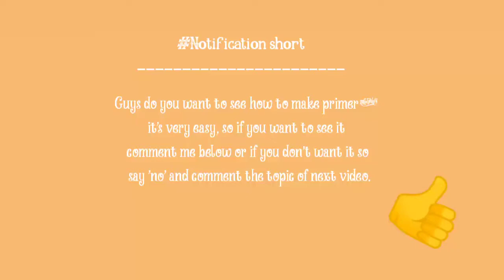comment me below 😉🥰notificationshort next video#next video topic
guys tell me what should I do I my next video comment me below 😉.

No violation of Copyright in this Video. If i have used your Content or Whatever, I have used it fairly, Under Copyright laws. Please respect my work and Don't Ban this Video for Copyright ;) !